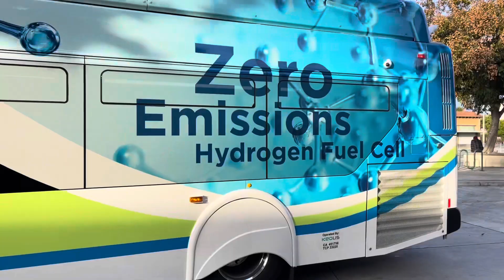(hydrogen bus) Foothill Transit - New Flyer XHE40 (bus 3102) - 12/5/2022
Keeping California Clean
Zero Emissions Hydrogen Fuel Cell bus

Foothill Transit
2022 New Flyer XHE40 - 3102
= Ballard - FCveloCity HD85 hydrogen fuel cell power module
= Siemens AG - ELFA3 motor / 1DB2016-2NB06 energy storage

onboard line 291 between Garey Ave/Drake St on Pomona and Foothill Blvd/White Ave in La Verne

12/5/2022 - recorded around 240p PST